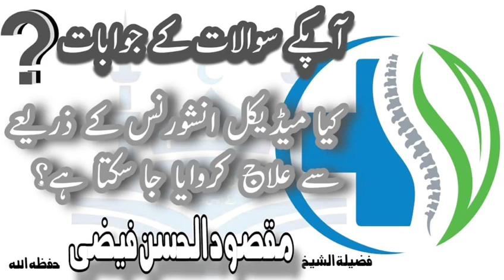میڈیکل انشورنس سے علاج کروانا کیسا ہے؟ فضيلة الشيخ مقصود الحسن فیضی حفظہ اللہ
کمپنی انشورنس سے علاج کروانا کیسا ہے؟
میڈیکل انشورنس
فضيلة الشيخ مقصود الحسن فیضی حفظہ اللہ